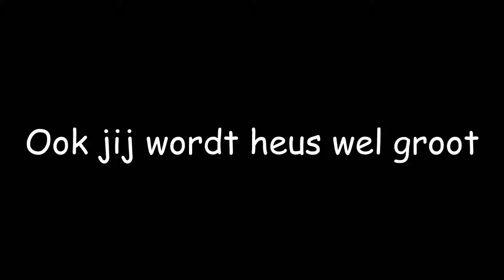Ook Jij Wordt Heus Wel Groot - nathan schorer (2019)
Video 17/22 van de kinderserie 'Laten We Met Zijn Allen'

OOK JIJ WORDT HEUS WEL GROOT - gedicht
tekst en muziek: Nathan Schorer, 2019

Ook jij wordt heus wel groot
Al denk je van niet
Ook jij wordt heus wel sterk
Dus stop nou maar, je verdriet
Ook jij kan de wereld aan
Want jij bent Gods creatie
Een prachtig geschenk
Doe je ogen open en zie..

Heb je een onderwerp waar ik over mag schrijven en vertellen op YouTube? Zet het dan in een reactie of in een pb'tje. ;)